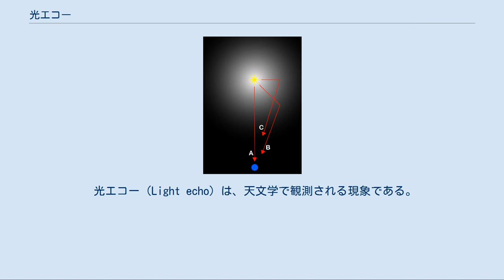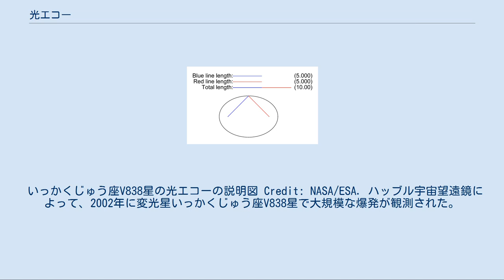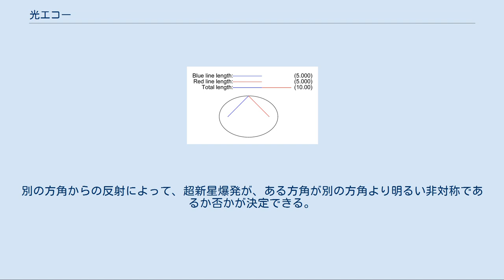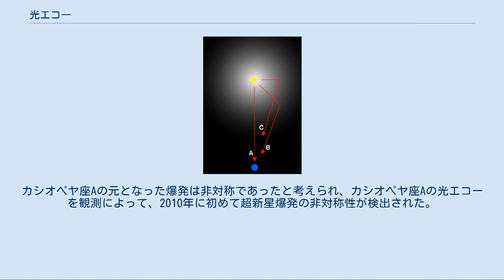光エコー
経路Bを通る光は、経路Aを通る光と経路Cを通る光の間の時間に到着する。
地球から見ると、経路Bを通る光と経路Cを通る光は、同じ方角から来たように見える。
 光エコー（Light echo）は、天文学で観測される現象である。
音の残響（エコー）と同様に、超新星爆発のように突然強い光が発生した場合に光エコーが起こり、光源を反射して少し遅れて観測者に届く。
その配置から、光エコーは超光速の錯覚を作る。
 光エコーは、超新星爆発のように急激に明るさを増す物体の初期の光が、間にある星間塵に反射されることにより生じる。
観測者の元には、最初に初期の光が届くが、その少し後に星間塵に反射された光も届き始めることになる。
光は実際には恒星との間の距離しか前に進んでいないため、光エコーの速さは光速を超えるような錯覚を生む。
 右のイラストでは、経路Aを通る光は光源から放出され、最初に観測者に届いている。
経路Bを通る光は光源と観測者の間にあるガス雲に反射され、経路Cを通る光は、経路Aの垂線上にあるガス雲に反射される。
経路Bと経路Cを通った光は、観測者からは空の同じ点から来るように見えるが、実際には経路Bを通る方がかなり近い。
結果として、観測者からは光エコーが光速を超えているように見える。
 2つの焦点間の移動は、どこを経由しても長さが変わらない。
 光速は不変であるため、同一の閃光から出た全ての光は同じ距離を進んでいるはずである。
光が反射されると、光源と地球の間の取りうる経路は、光源と地球を2つの焦点とする楕円体上の反射点に対応する。
この楕円体は、時間とともに大きくなっていく。
 いっかくじゅう座V838星の光エコーの説明図 Credit: NASA/ESA. ハッブル宇宙望遠鏡によって、2002年に変光星いっかくじゅう座V838星で大規模な爆発が観測された。
この爆発によって、直径は数カ月のうちに4光年から7光年に広がり、光速を超えているように見えた。
この膨張は2010年まで続くと考えられている。
 光エコーは、ケフェイド変光星とも座RS星までの距離を1%の精度で求めるのに用いられた。
この結果を報告した論文の主執筆者によると、この測定法で求めた距離は「ケフェイド変光星までの最も正確な距離」ということである。
 光エコーは、最近で最も近い超新星爆発であるSN 1993JとSN 1987Aとの関連でも観測された。
光エコーが最初に記録されたのは1936年であるが、詳細は研究されなかった。
 地球と超新星残骸を焦点とする楕円体を計算し、楕円体がガスや塵の雲と交差する位置を見つけることによって、過去の超新星爆発のかすかな反射を観測することが可能になる。
これを用いて、天文学者は望遠鏡が発明されるずっと前に地球に届いた超新星の光のスペクトルを分析することができる。
また、それを数百年、数千年前の残骸と比べることもできる。
1つの例は1572年に地球で観測されたSN 1572で、2008年に銀河系北部の塵でかすかな光エコーが観測された。
光エコーは、数か月や数年おきに撮影したガスや塵の雲の写真を比較し、雲の中に光の波紋が広がる様子が見られることで検出される。
光源が未知の場合は、いくつかの観測結果を楕円体に当てはめることで、その位置をピンポイントで特定することができる。
 光エコーは、超新星残骸カシオペヤ座Aを残した超新星爆発の研究にも用いられている。
カシオペヤ座Aからの光は1660年頃から地球で観測されているが、おそらく塵に隠されたために見えなくなってしまった。
別の方角からの反射によって、超新星爆発が、ある方角が別の方角より明るい非対称であるか否かが決定できる。
カシオペヤ座Aの元となった爆発は非対称であったと考えられ、カシオペヤ座Aの光エコーを観測によって、2010年に初めて超新星爆発の非対称性が検出された。